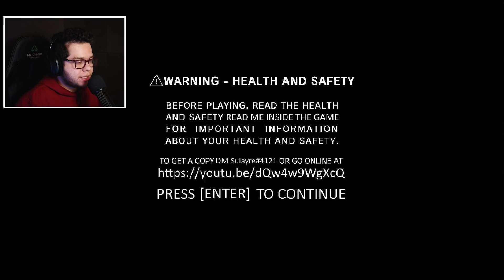Matt MAS MUITO MAIS DIFÍCIL - Vs Matt B-Side Friday Night Funkin Mod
Quer me escrever um e-mail?